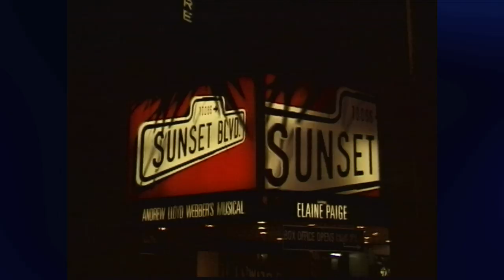Composer MARY RODGERS, plus a Victor/Victoria "Broadway Update" on THEATER TALK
The late composer/writer Mary Rodgers (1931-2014) discusses the 1996 revival of her classic show "Once Upon a Mattress," starring Sarah Jessica Parker (then 22) on Broadway. She also candidly  reminisces about her father, legendary composer Richard Rodgers, as well as his collaborators Larry Hart, Oscar Hammerstein  II, Stephen Sondheim & Arthur Laurents.

Next up, is a "Broadway Update' with Riedel & Haskins sparring over the the gravity of Julie Andrews, then in "Victor Victoria" (and age 61), missing 20% of her performances in the otherwise profitable musical.

(Tape Date:  December 18, 1996)